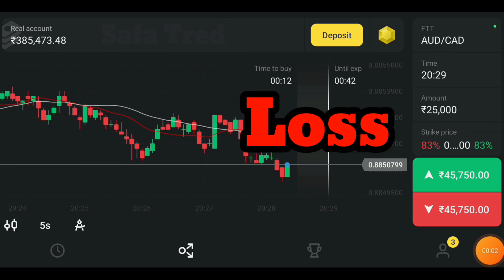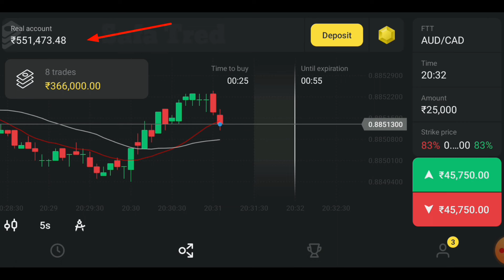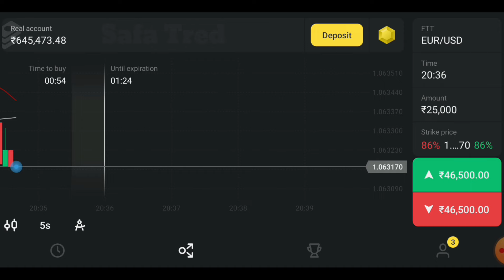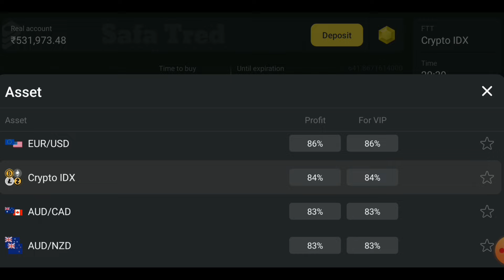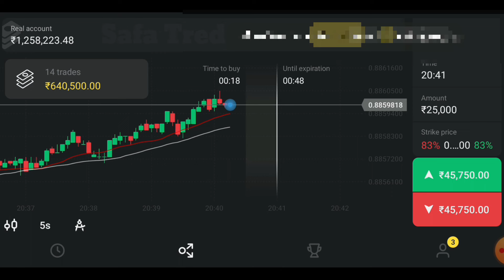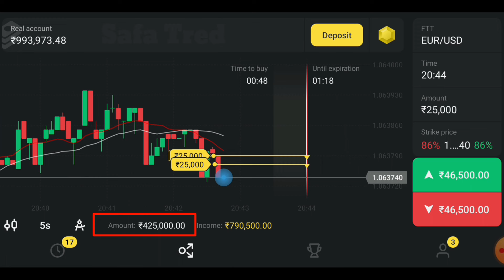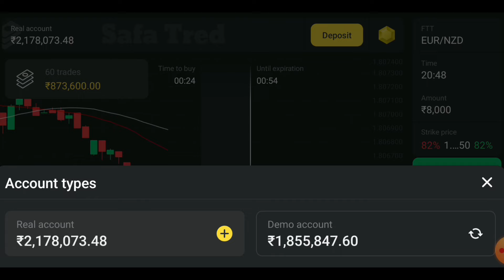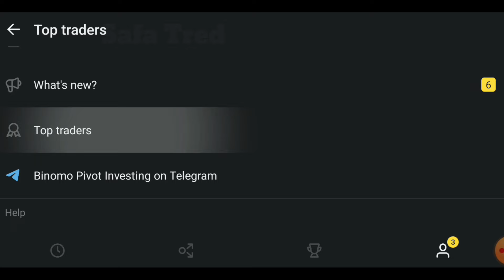BINOMO 13.4 LAKH LOSS RECOVERY 🥵 Binomo 5 Second Trick | Binomo Moving Average Strategy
BINOMO 13.4 LAKH LOSS RECOVERY 🥵 Binomo 5 Second Trick | Binomo Moving Average Strategy | 100% winning Trick | Binomo No Loss Strategy | Binomo 1 Minute Bug | Binomo 1 Minute winning bug

Binomo secret trick | Binomo earning trick | Binomo secret strategy

"Risk warning. Before starting to trade on the platform, the Client needs to analyze their financial capabilities and familiarize themselves with the terms of the agreement on the provision of services on the site. yo u
r capital at risk & platforms used in this video is only for 18+ user

5 second strategy
5 second moving average strategy
5 second moving average bug
5 second trick
binomo bug strategy
binomo strategy
binomo
binomo trading
binomo strategy

binomo strategy
binomo trading
binomo profit
binomo indicators
binomo strategy

Thankyou 😊